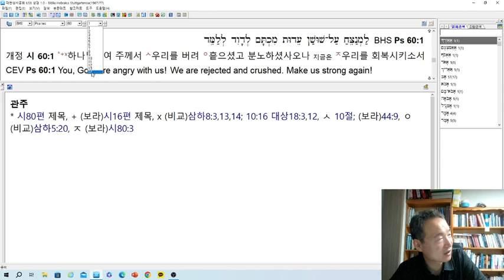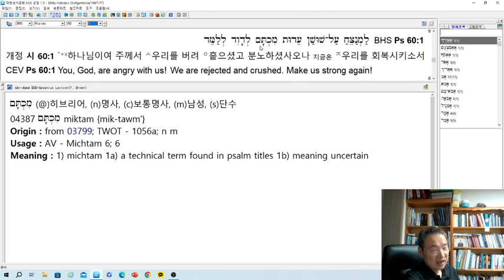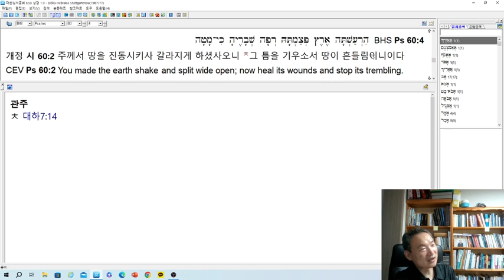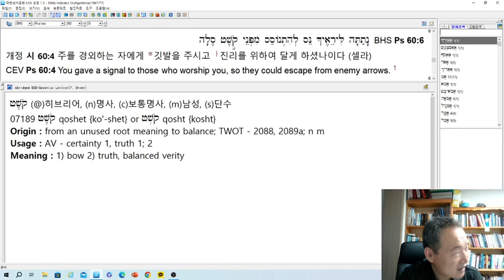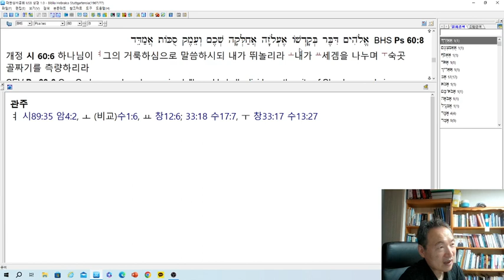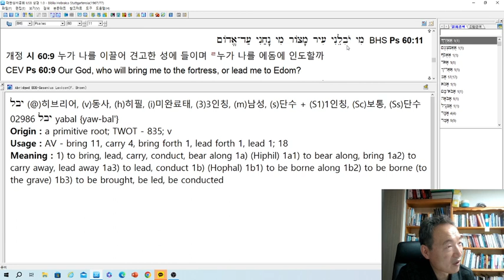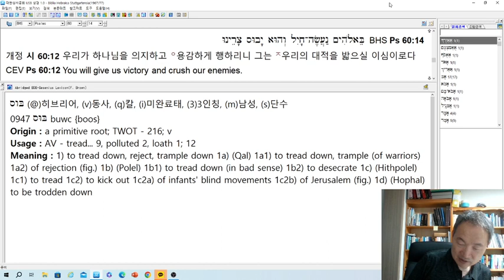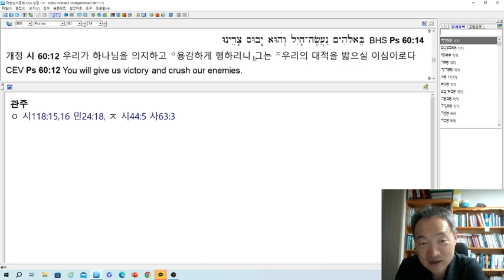시편 60편 연구--하나님을 의지하는 자에게 주시는 3가지 축복